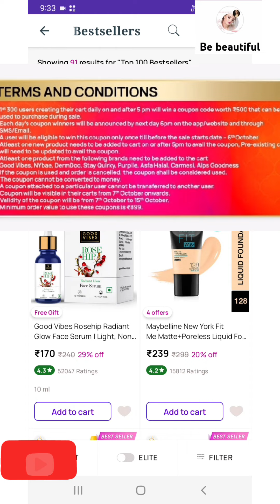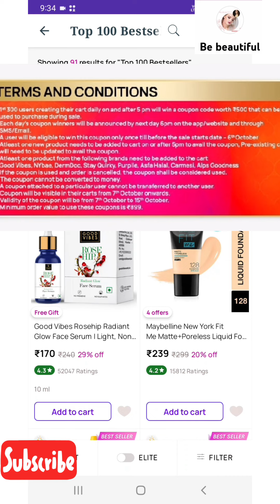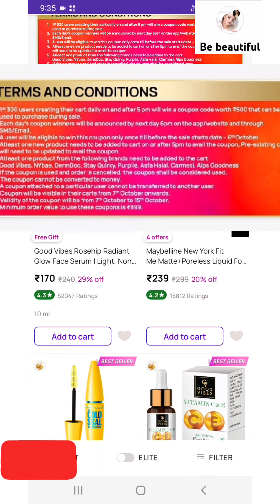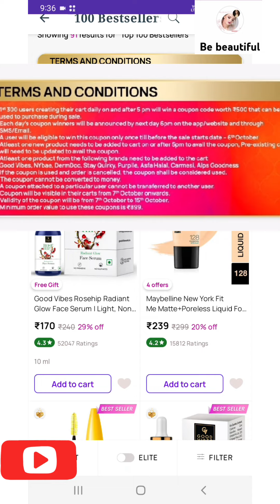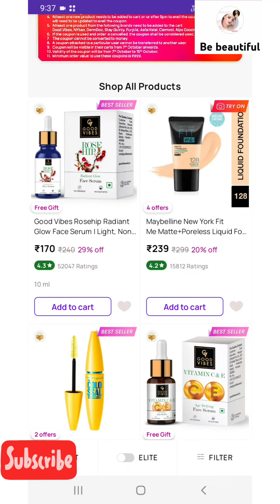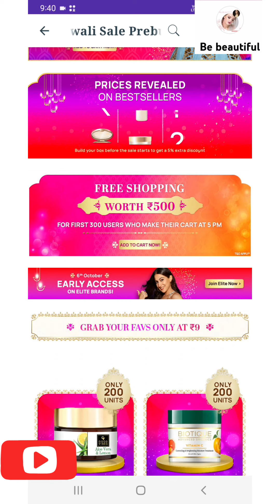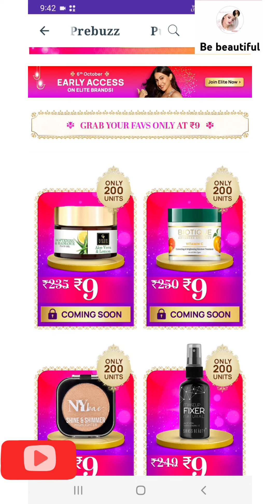🤩🤩 Rs_9 products sale 😍purple 😍# 500 rupees free shopping on purple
purple 9 rupees sale
500 rupees free shopping on purple

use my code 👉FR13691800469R